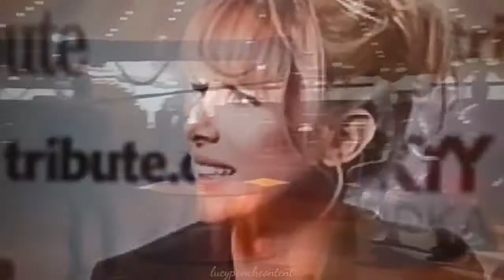Lucy Punch || Crack Moments #2